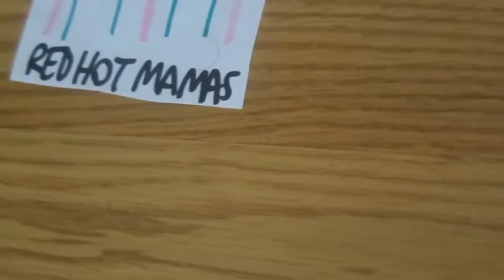The The 1st 2019 Big Balloon Parade (Part 5)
Here is part 5, hope you all are enjoying the videos.